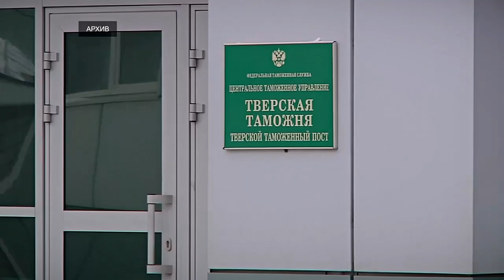299 дел об административных правонарушениях возбуждено таможенниками Тверской области за 2022 год